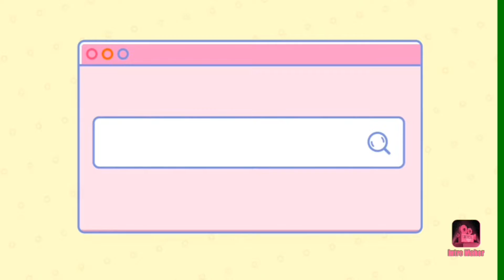Pencil topper ✏️ | how to make pencil topper | easy pencil topper